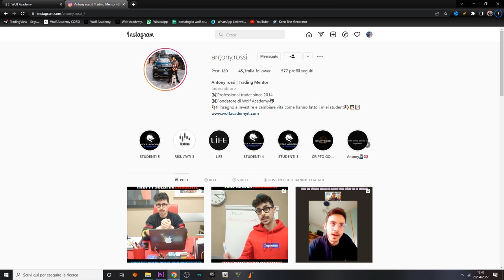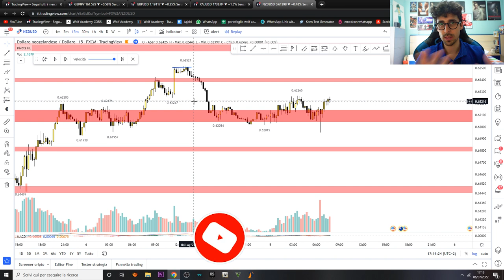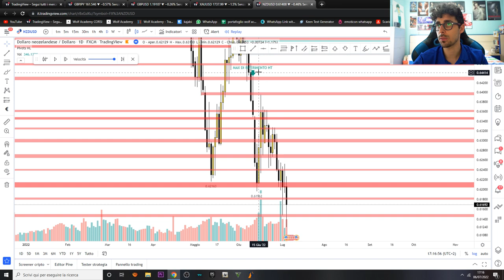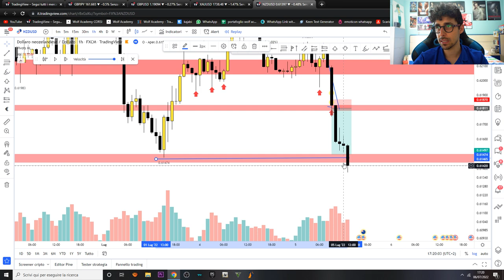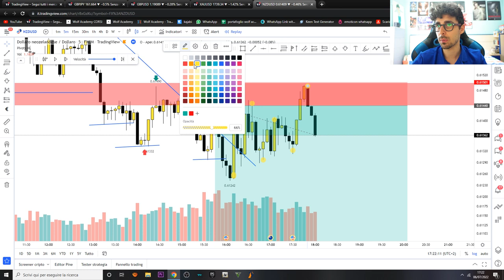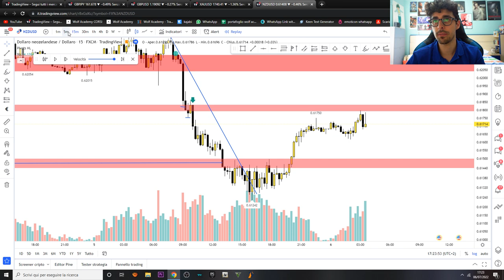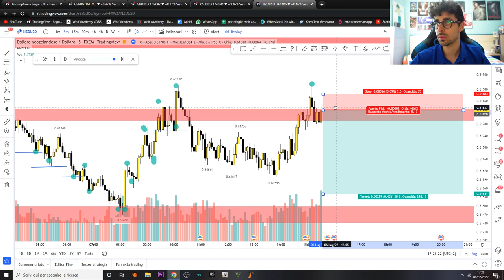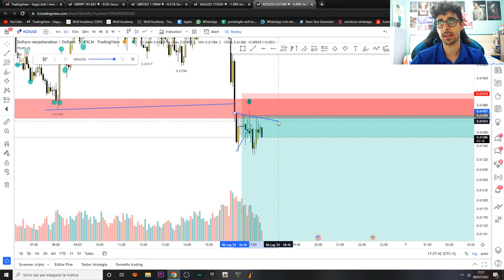ANALISI GRAFICA MULTI TIMEFRAME AVANZATA | CORSO COMPLETO GRATIS FOREX TRADING ONLINE - LEZIONE 6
-Tony